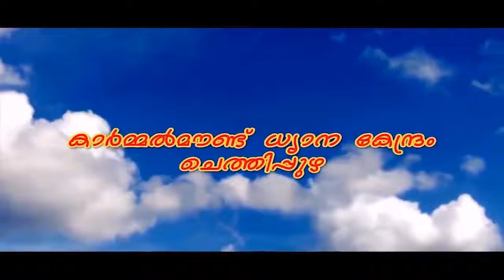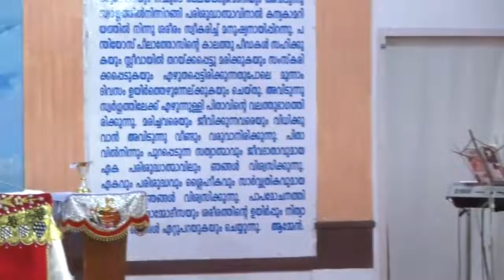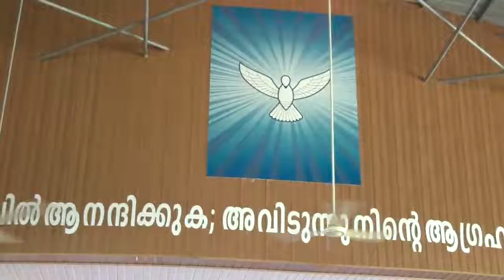Fr.Emil CMI@Carmel Mount-2nd Saturday Convention-Part 1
2nd Saturday Convention at Carmel Mount Retreat
Centre, Chethipuzha on 8th June 2019 led by Fr. Emil CMI